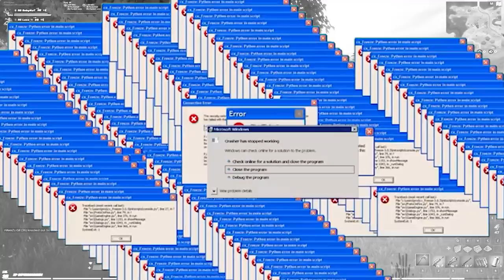NU ATINGE APA IN FORTNITE! *challenge super usor*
▼COMPONENTE CADOU - Si poti sa folosesti codul meu de reducere la fiecare comanda pentru un pret mai mic: R8XE6QX7
★ Pentru a sustine canalul:
★ Ma puteti gasi pe:
★PC★
➥4TB HDD
➥512GB SSD
➥SUPERLUX E205U+POPFILTER+BRAT
★RoyalSavage Team★

WePlayWithConfidence !